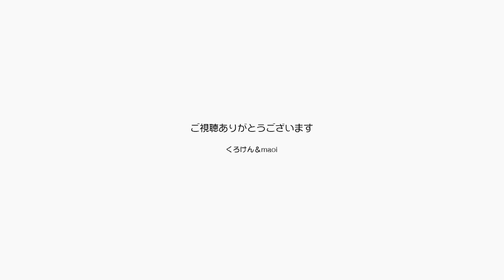真夏日にエアコンのない部屋に行って眠るポンちゃん【Jean & Pont 2615】2021/9/23 保護猫ジャンけんポン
「暑～」ってエアコンなしの部屋のタンスの上でグデーッと眠るポンちゃん。
なぜかわざわざ暑い所に行くのはアツの名残を楽しんでいるのか？
本格的な秋が訪れて過ごしやすくなってからにしたらいいのに。
この子は変わった子だね。